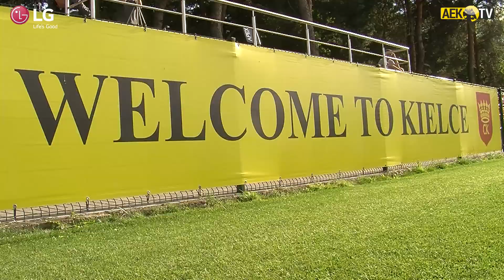AEK F.C. - Η απογευματινή προπόνηση της Πέμπτης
Μια εβδομάδα προπονήσεων σε Σπάτα και Κιέλτσε έχουν συμπληρώσει οι ποδοσφαιριστές της ΑΕΚ και ήδη έχουν αρχίσει να αντιλαμβάνονται τα βασικά σημεία της αγωνιστικής ταυτότητας που θέλει να δώσει στην ομάδα ο Μαρίνος Ουζουνίδης.

Ο νέος προπονητής της ομάδας αφιερώνει πολλές... διδακτικές ώρες στην τακτική και χθες πήραν σειρά τα τελειώματα των φάσεων. Σε μια προπόνηση που άγγιξε σε διάρκεια το δίωρο, παρά την υψηλή θερμοκρασία, το «μάθημα» ήταν η ανάπτυξη επιθέσεων και το σκοράρισμα. Η κάμερα του AEK TV κατέγραψε λεπτομέρειες.